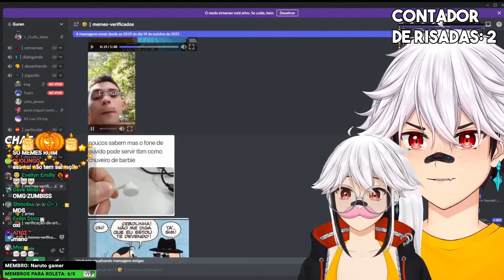QUE ALEX?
Venha participar das lives todos os dias (menos Terças e Sextas) às 18:00!